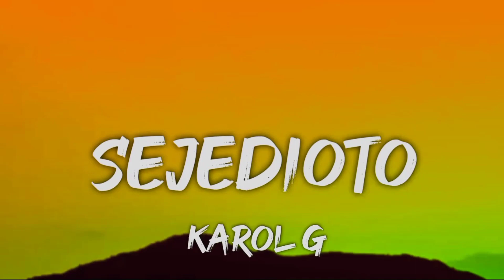Karol g - Sejedioto (Letra/Lyrics)